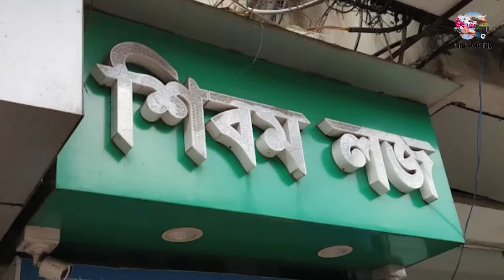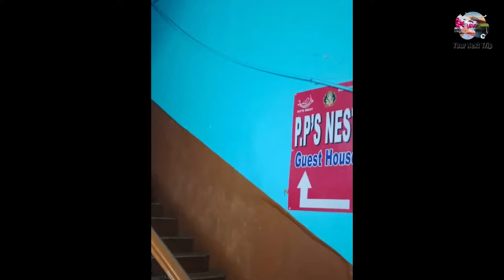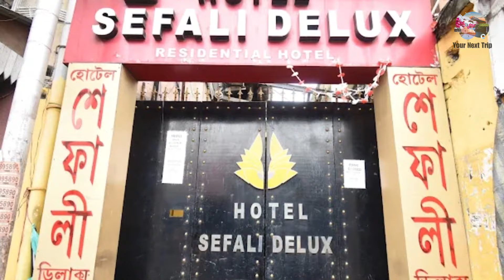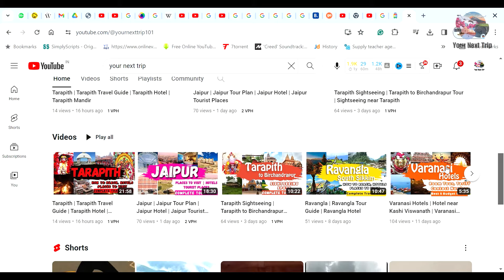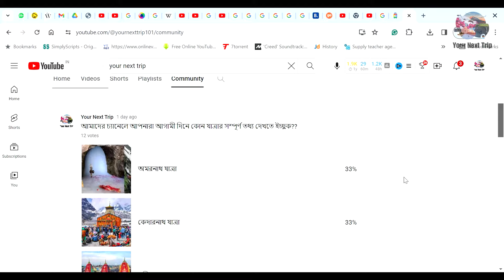Sealdah Hotel | Cheap Hotel Sealdah | Hotel near Sealdah Station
Sealdah Hotels under 1000 | Budget Hotels Sealdah | Hotels in Sealdah for Unmarried Couples | IRCTC Dormitory Sealdah

Sealdah station is one of the most busiest and oldest junction in India. Daily lacks of commuters travel to and fro from these amazing Sealdah Railway Station, people travel for work, pleasure or medical emergencies  via this station to Kolkata. Thus, it is important to find a proper and decent Sealdah Hotel, which would be budget friendly and at the same time Sealdah Hotels near station within walking details is always preffferable.
So, we in this video and brought to 10 cheap hotels near Sealdah railway station, hotels in sealdah for unmarried couples which ranges from Dormitory, Lodges to Budget Hotels Sealdah.
We hope this video of ours would help you in selecting the right budget hotel near Sealdah railway Station.

List of Hotels in Sealdah
Hotel Puspa
Address: 22, Mahatma Gandhi Rd, Sealdah, Baithakkhana, Kolkata, West Bengal 700009

P.P.'s Nest
Address: 159/A, Bepin Behari Ganguly St, Baithakkhana, Kolkata, West Bengal 700009

Karunamoyee Guest House
Address: Chandra Jewellers ( Bank of India, 8B, Golap Sastri Lane, More, Near: P.C, Kolkata, West Bengal 700014

City Central Hostel
Address: 4TH FLOOR, 57, Mahatma Gandhi Rd, near Chittaranjan College, College Row, College Street, Kolkata, West Bengal 700009

Hotel Sandstone International
Address: 9, DR. AMAL ROY CHOWDHURY LANE, West Bengal 700009

The Ashoka Hotel
Address: 308, Acharya Prafulla Chandra Rd, Vidyapati Setu, Sealdah, Bowbazar, Kolkata, West Bengal 700009

Hotel Sefali Delux
Address: 28, Acharya Prafulla Chandra Rd, Sealdah, Baithakkhana, Kolkata, West Bengal 700009